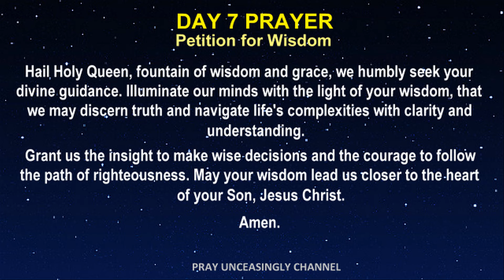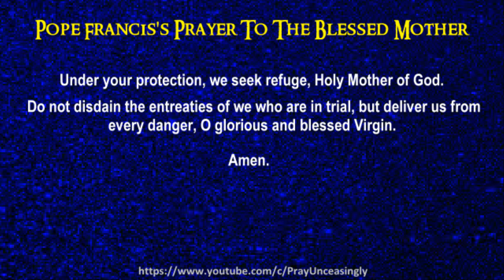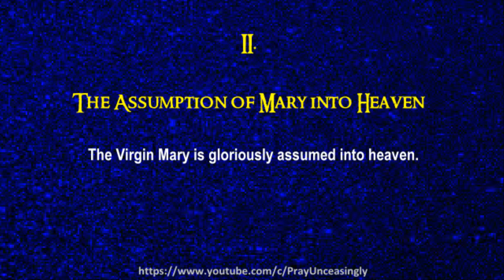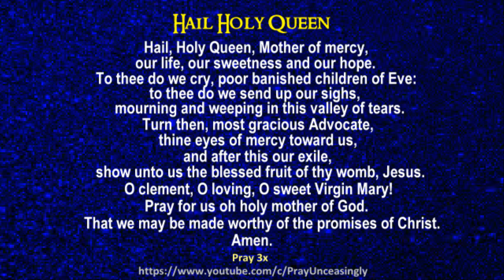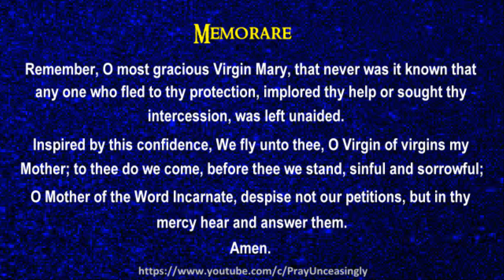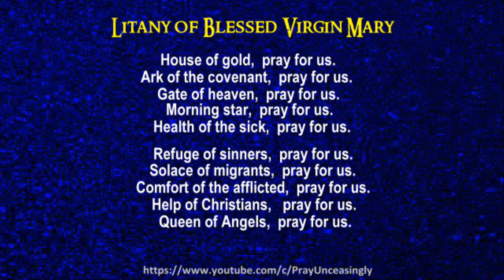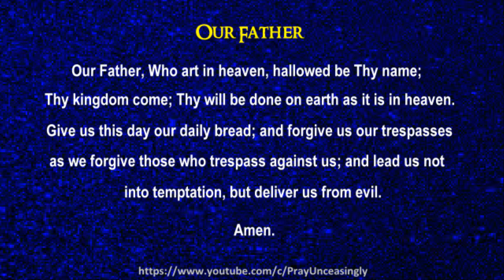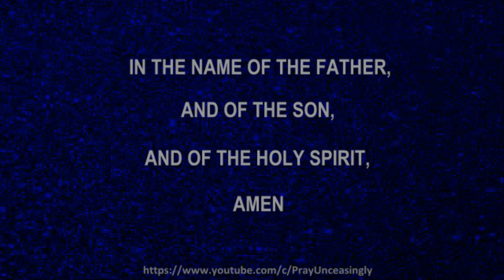DAY 07 MY DEVOTIONAL NOVENA TO THE HAIL HOLY QUEEN MOTHER OF CHRIST - PETITION FOR WISDOM